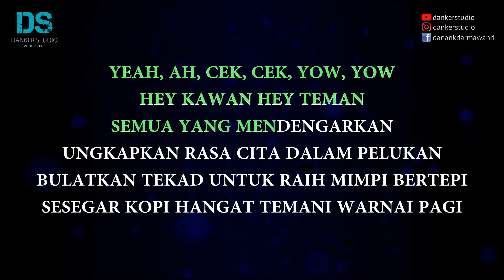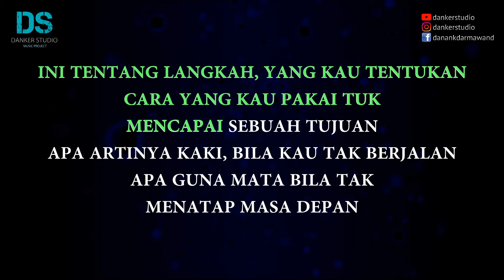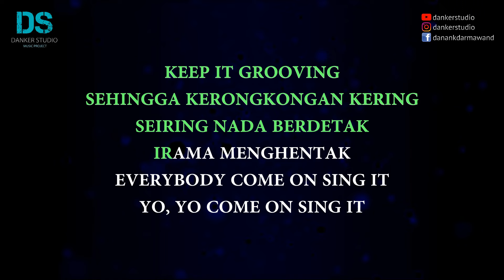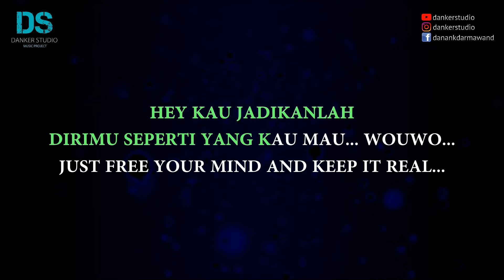Bondan prakoso & fade2black - xpresikan (karaoke version) tanpa vokal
Bondan prakoso & fade2black - xpresikan (karaoke version) by danker studio

SEMOGA BERKAH

WARNING !!!